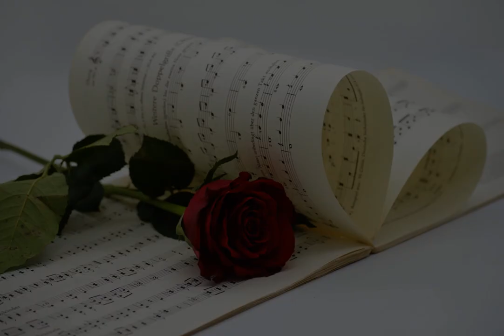Easy to Confuse - Miscellaneous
This is the tenth episode in the Easy to Confuse series and Miscellaneous "things" are taken up.  Anything goes in this episode.